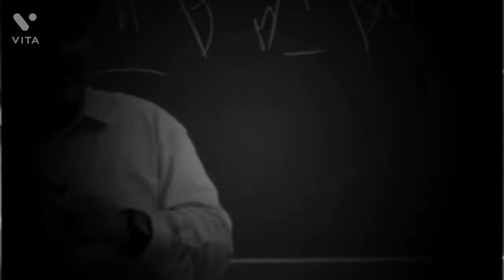अगर योगी आदित्यनाथ को pm बनाया जाए तो? By awadh ojha sir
avadh ojha motivation video study
sir Subha me nind  nahi khulti hai
agar tumhara tumhara nassa hai to
students motivational videos
motivational story duniya mein sabse kimti hai samay
study motivation
study motivation status whatsapp
sabse kimti hai samay